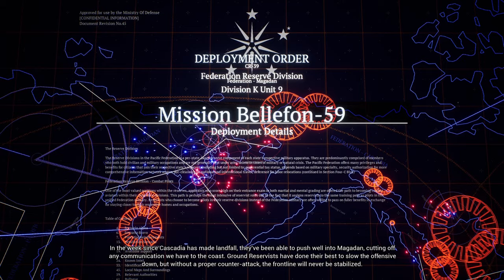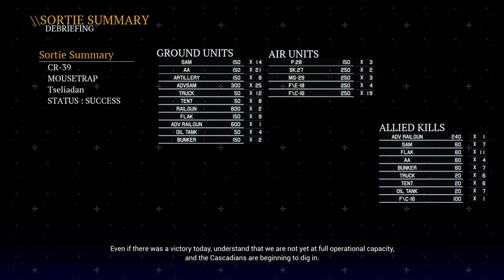Project Wingman Frontline 59: Mission 3 - Mousetrap (Hard Difficulty)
PS5 video bitrate is not enough for this lol

0:00 - Briefing
1:49 - Mission
16:32 - Debriefing